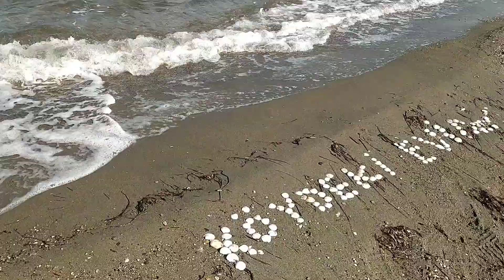denizinbizesüprizi denizhuzur masmavideniz dalgalar denizkabuğu